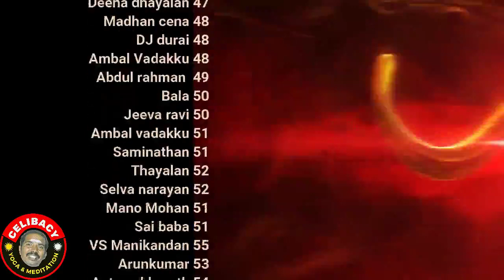Celibacy Nofap Brahmacharya weekly Q & A with tips